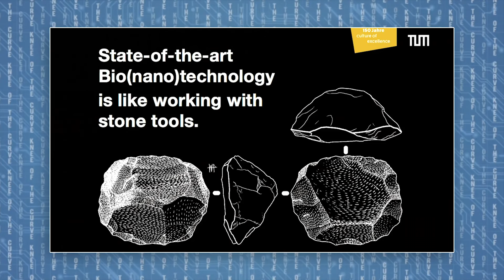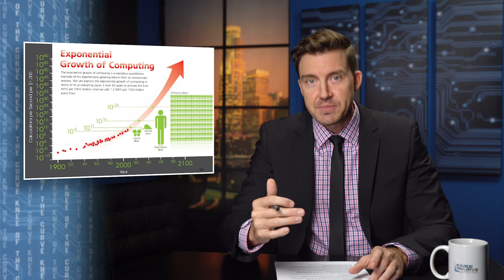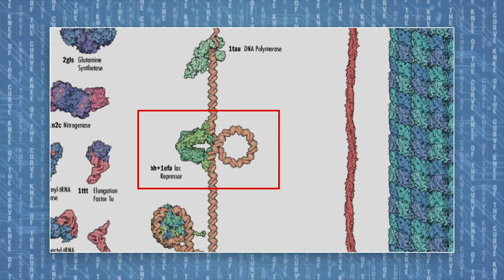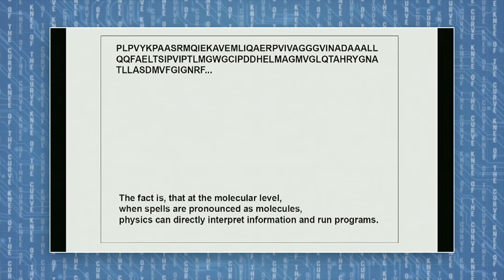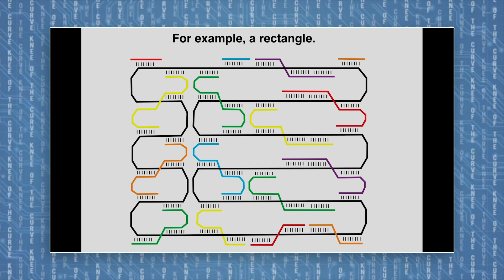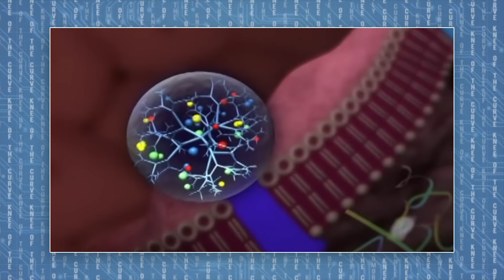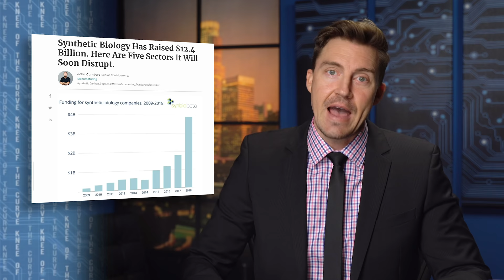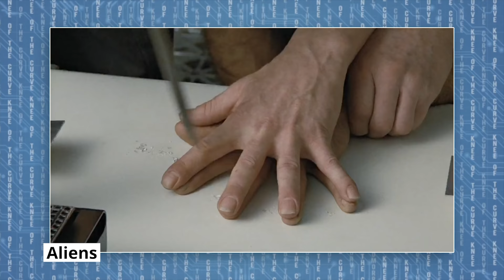DNA NANOTECH Could Change EVERYTHING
Nanotech made from DNA could be the best way to develop molecular machines compatible with the human body. This is a look at the state of the art research and methodology. The future of nanotech looks pretty amazing and it's happening fast.

Thanks Writers!
@Bradzone for the research and rough script!

BAT COIN:
0x66E449c3ccf85FfD440CEa3DF5b4e0DBB24D42e2
BITCOIN:
1KMFcsnL3qY3WAhRUm4HSoGfACvtUGtmC7

Thank You Patrons and Youtube Members!
Garrett LaLone, Justin Whitney, Jaime Martinez, Kevin Frey, Ari Laakso, Andrew Oswood, Florida Keys Wooden Boat Fishing, Kinetic Crypto, Michael Dang, Michael Luce, Tom Tan, Brian Overman, Fernando Diaz, Moses Rodrigues, Scott Santens, Chance, Lacina, emerraldx, WhoDeanie

protectthetubes, kneeofthecurve, emmettshort The Late Show with Steven Colbert, Late, Night with Seth Meyers, The Tonight Show Starring Jimmy Fallon, The Daily Show with Trevor Noah, Jimmy Kimmel Live, CBC News, Fox News, Linus Tech Tips, Will Smith, CNN, MSNBC, Last Week Tonight with John Oliver (HBO),